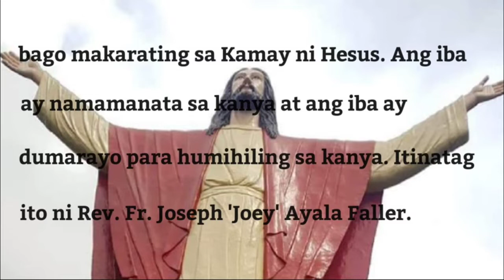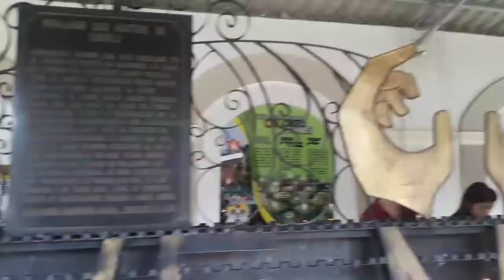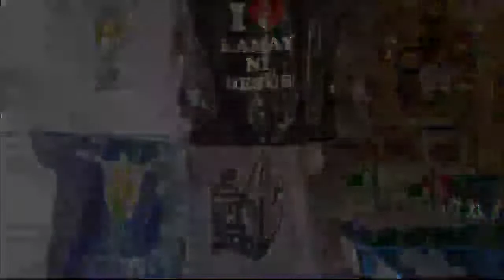Kamay ni Hesus, Lucban Quezon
VLOG #140 - Kamay ni Hesus, Lucban Quezon

First time ko lang sa Lucban Quezon at nagpapasalamat ako sa mga kaibigan ko na nag-imbita sa amin. Kasama ko ang aking inaanak sa video na si Abe at lagi din sila nagpupunta doon sa Kamay ni Hesus. Dinarayo ang Kamay ni Hesus lalo na sa mga may kahilingan na gusto matupad at sa mga namamanata dito. Sinubukan ko umakyat at nakakahingal talaga, akala ko hindi ko na kakayanin kasi medyo nagkakaedad na ko. Sana matupad din ang hiniling ko doon. Magaan sa pakiramdam kapag nandoon ka na sa taas at para bang nawala ang pagod ko.

Life is too short to be unhappy. Always believe something wonderful is coming your way. Always be positive in life.

PEACE ☮ AND LOVE ❤ FOR EVERYONE.